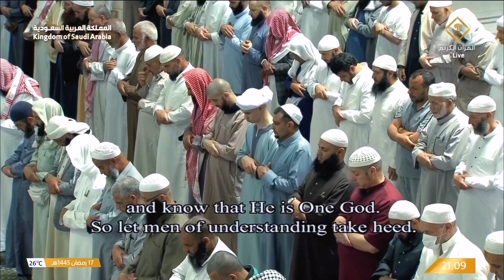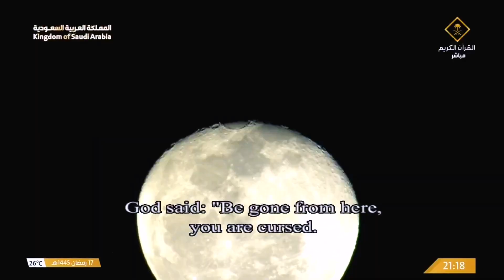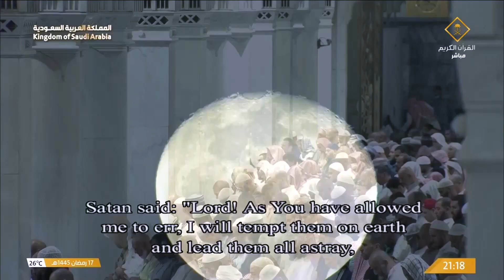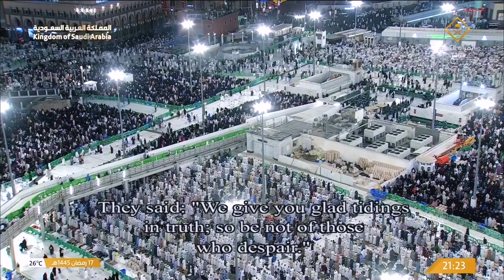Broadcast Of Taraweeh Prayer From Makkah 18th Ramadan 1445 Sheikh Abdullah Al Juhany